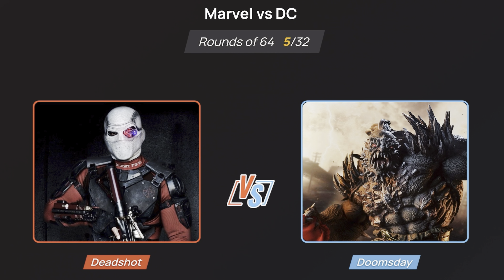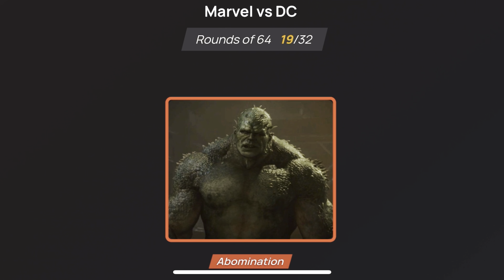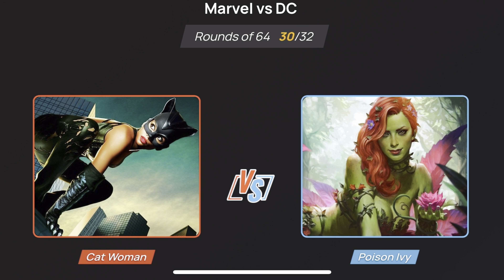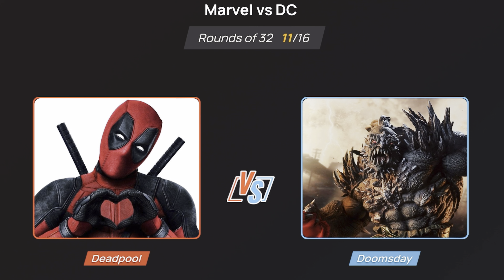WHAT’S THE BEST SUPER HERO/VILLAIN ABILITY?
Welcome to the third installment of THE TOURNAMENT SERIES! On today’s episode, we take a look at the most interesting and insane abilities that Marvel and DC characters have to offer! We got Superman, Batman, Spiderman, Iron Man, Thor, Wolverine, Hulk, Deadpool, The Flash, Thanos, The Joker and much much more! You won’t want to miss it! How far will your favorite character go?